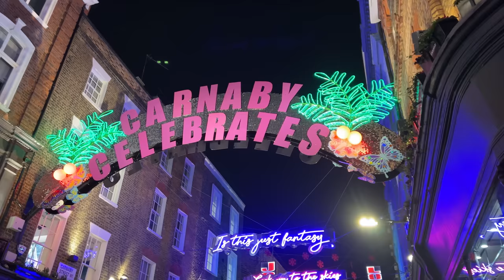[4K]🇬🇧London Christmas Walk:🎄🧑‍🎄 Regent Street✨ Piccadilly to Oxford Circus via Soho💗Dec. 2022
00:00 Intro
01:13 Piccadilly Circus
01:40 Regent St
09:32 Hamleys
13:37 Foubert's Pl
15:24 Carnaby St
17:07 Ganton St
18:00 Kingly St
19:14 Great Marlborough St
19:26 Liberty London
24:14 Regent St
27:44 Oxford Circus
28:37 Oxford St
31:16 Poland St
31:41 Golden Union

Filmed on: Dec.13 2022 (Tue. 4:45pm)

🎵Oh How I Wish                       Song by WILDSON FEAT. REVEL DAY